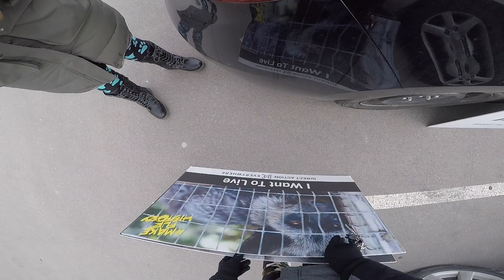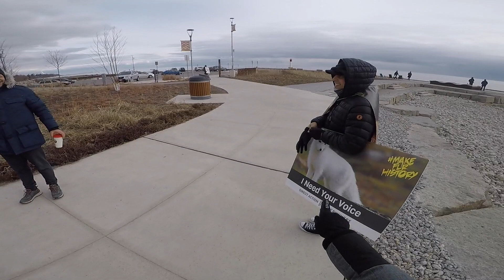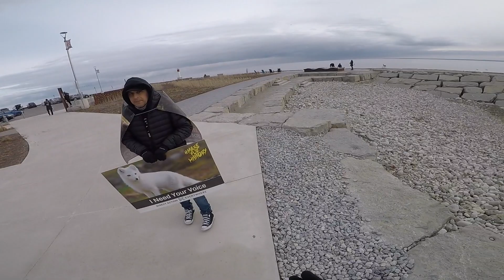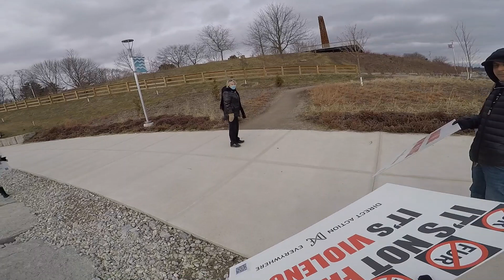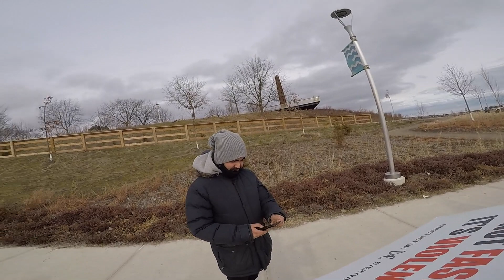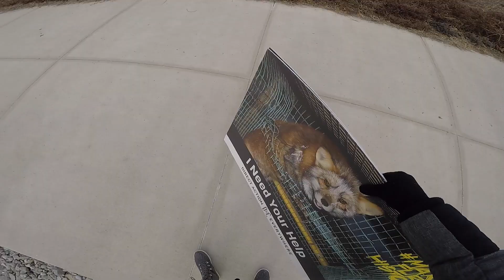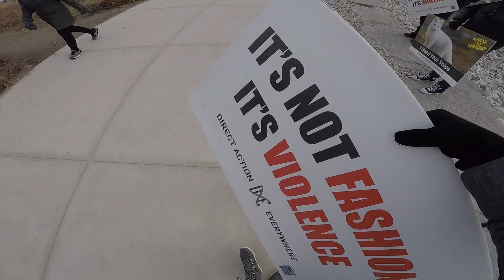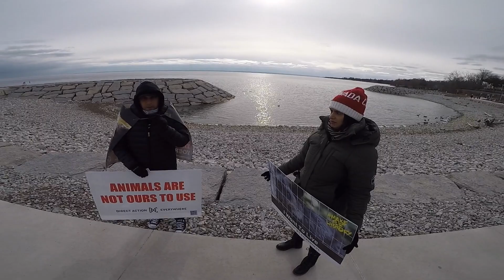Ban Fur Protest at Tannery Park, Oakville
🔴 Please Sign Our Petition Below 🔴